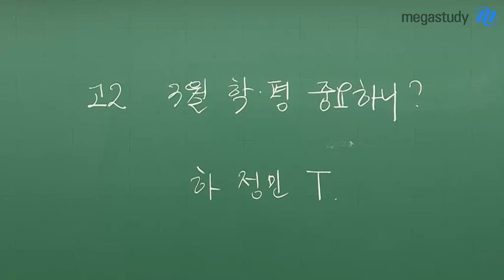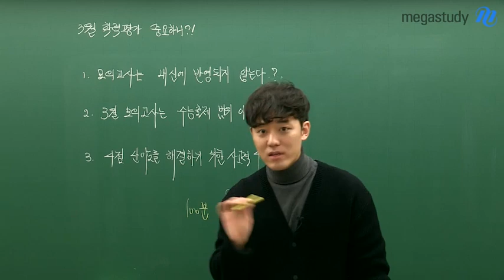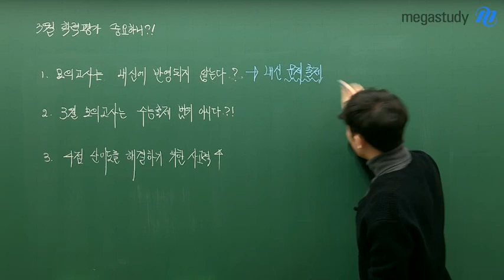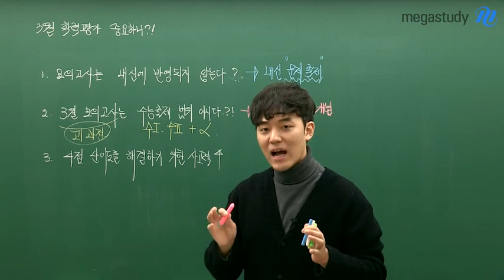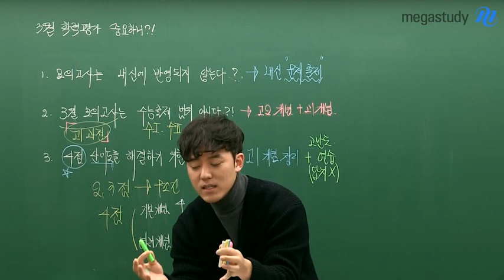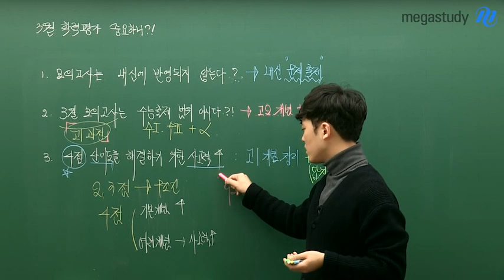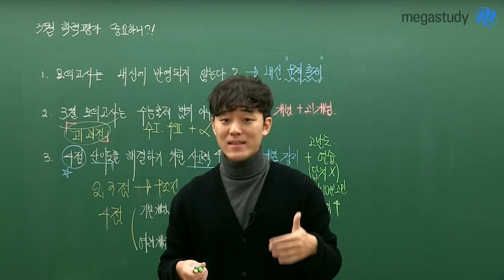[메가스터디] 수학 하정민 쌤 - ★고2★ 3월 학평, 정말로 중요할까?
고2 3월 학력평가는 수능 출제범위가 아니라던데,
중요한 거 맞나요?

어차피 내신 점수에 안들어가는데
굳이 준비해야 하나요?

3월 학평에 대한 오해들,
하정민 선생님과 함께 풀어볼까요?